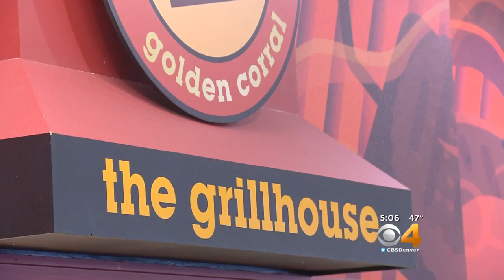Golden Corral Becomes Safe Place After Shooting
The restaurant fed all the patrons for free during the investigation.